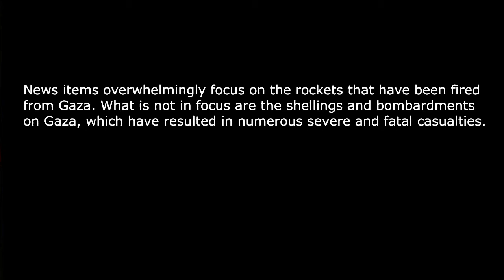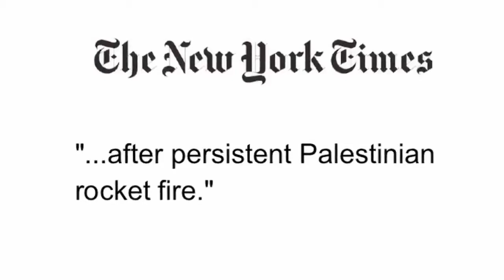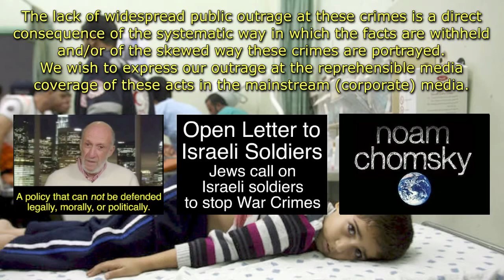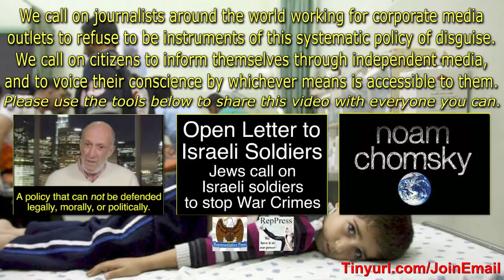Media Malpractice Masks Israel's Atrocities Against Gaza.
r3VOLt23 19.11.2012 NEWS FROM MANY: Original upload by:  RepresentativePress
The fact that casualties have overwhelmingly been civilians indicates that Israel is not so much engaged in "targeted" killings, as in "collective" killings, thus once again committing the crime of collective punishment.

Text from: Mainstream media fails to report on atrocities against Gaza
"While countries across Europe and North America commemorated military casualties of past and present wars on November 11, Israel was targeting civilians.

On November 12, waking up to a new week, readers at breakfast were flooded with heart rending accounts of past and current military casualties. There was, however, no or little mention of the fact that the majority of casualties of modern day wars are civilians. There was also hardly any mention on the morning of November 12 of military attacks on Gaza that continued throughout the weekend.

A cursory scan confirms this for Canada's CBC, Globe and Mail, Montreal's Gazette, and the Toronto Star. Equally, for the New York Times and for the BBC.

According to the Palestinian Centre for Human Rights (PCHR) report on Sunday November 11, five Palestinian civilians including three children had been killed in the Gaza strip in the previous 72 hours, in addition to two Palestinian security personnel. Four of the deaths occurred as a result of Israeli military firing artillery shells on youngsters playing soccer. Moreover, 52 civilians had been wounded, of which six were women and 12 were children. (Since we began composing this text, the Palestinian death toll has risen, and continues to rise.) ..."

"Who Started Gaza Conflict? Well, the U.S. Says?"

Namaste